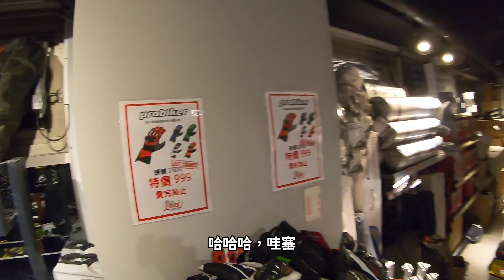筌日常：307P PX-6 TS 防水旅行多功能後座包介紹 feat.@GKsannichijou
有個人說他去露營需要一個很大的防水包

可以綁在後座上的話就更棒了

如此看來就只有「307P PX-6 TS」可以勝任了

那麼這個想要去露營的傢伙是誰呢？

就是那個不是要去改車

就是正在去改車路上的男人「 G先生」！

想看看我跟他究竟聊了些什麼嗎？

趕快打開影片來看看吧！